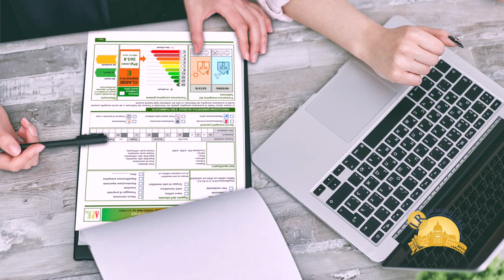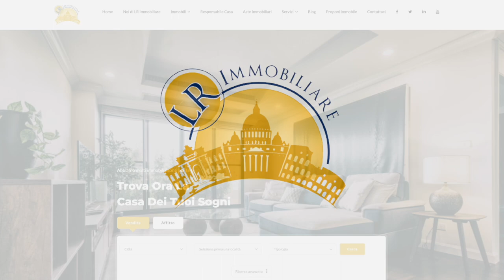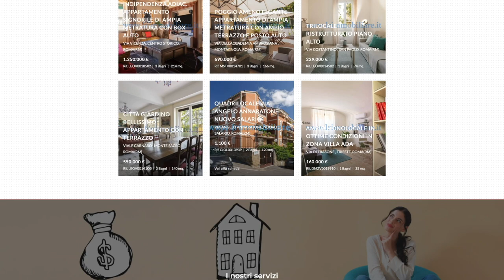UNA VOLTA VENDERE CASA ERA PIU FACILE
In passato vendere casa era molto semplice, motivo per cui molti proprietari, ancora oggi, credono di poter alienare il proprio immobile senza l’aiuto di un agente immobiliare esperto.

Negli anni ‘50, ‘60 e ‘70 hli atti di compravendita erano composti da poche pagine e pochi articoli e non contenevano quasi alcun riferimento alla situazione urbanistica dell’immobile. Oggi la regolarità catastale ed urbanistica dell’immobile sono aspetti da documentare in maniera dettagliata se non si vuole incorrere in danno economici ingenti.

Vietato fare da soli!

Imprese costruttrici
Imprenditori e Manager di PMI
Investitori italiani/stranieri